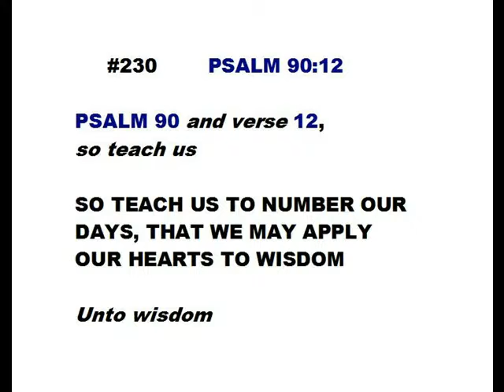#230-Psalm 90:12-Linda's KJV of "Singing along with the scriptures"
Psalm 90:12 (KJV)- (my PERSONAL comment:)   Each day is a precious gift from God, so use it wisely.(If you enjoyed these scripture drills, then subscribe and follow me on TWITTER) -"SINGING ALONG WITH THE SCRIPTURES" were written and sung by Linda Sethman-(Italicized words were either added or repeated scripture)